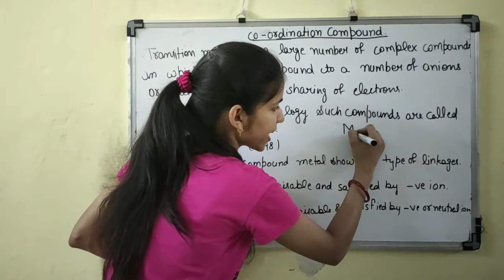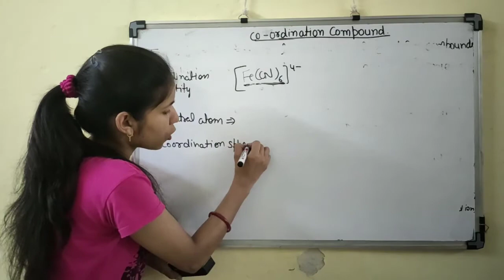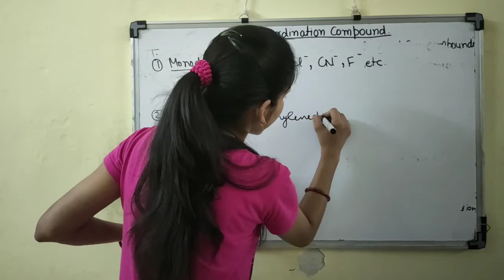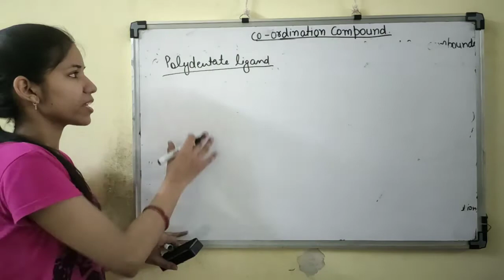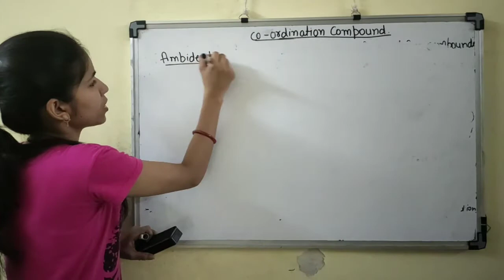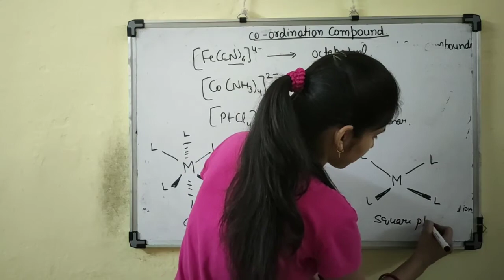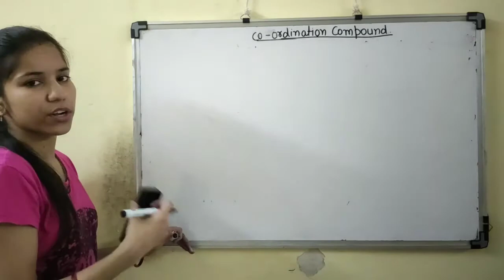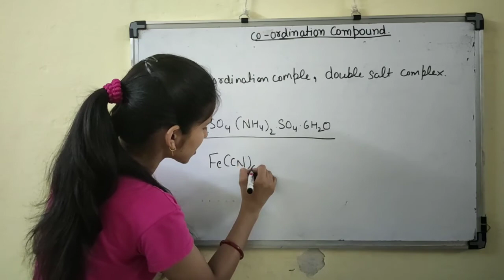coordination compound | coordination chemistry | class 12 | chemistry champs | NEET | basic concept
Hello friends I am jyoti arya.

For more video you want on any topic comment in the comment box.
This video is about coordination compound.

And also tell me this video is helpful for you in the comment box.

Install the app to follow my photos and videos.